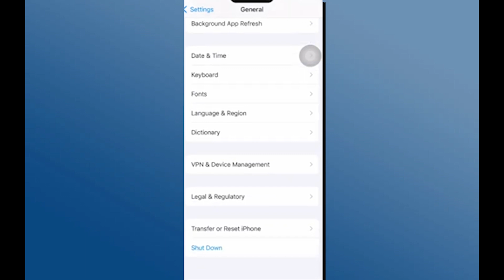Cómo solucionar el problema de que el ID de Apple esté atenuado en iPhone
¿por qué no funciona el wi-fi en mi iphone?,apple watch,problemas wifi iphone 11,apple watch series 7,apple,solución problemas iphone 11,iphone,can't sign out of apple id on iphone,could not sign out of apple id on iphone,restablecer de fábrica,iphone icloud storage full problem,how to enable tracking in apple ios settings,iphone 7 wifi problem,punto de acceso portatil,apple watch como funciona,apple watch se